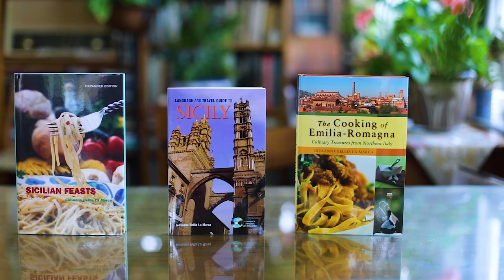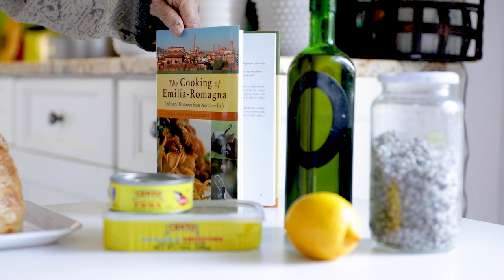Turkey Tonnato | Kitchen on the Cliff with Giovanna Bellia LaMarca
Too many leftovers? Here's a way to serve them up with an Italian twist!

Ingredients:
Sliced turkey

Tuna Sauce:
one 5-6 ounce can of tuna packed in olive oil, not drained
4-6 anchovy fillets packed in olive oil
1-2 tablespoons salted capers, rinsed
1/2 cup extra virgin olive oil

Filming and Video Editing by Francesca Sacco

My books:
Sicilian Feasts
Language and Travel Guide to Sicily